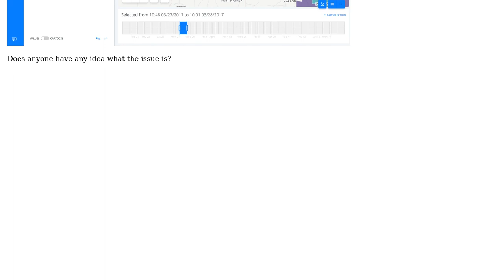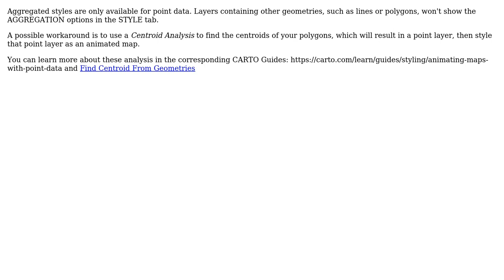GIS: Why doesn't animated show up as an option in Carto Builder Style Tab?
With thanks & praise to God, and with thanks to the many people who have made this project possible! | Content (except music & images) licensed under CC BY-SA | Music | Images & others | With thanks to user PolyGeo user lelgohary user arredond and the Stack Exchange Network Trademarks are property of their respective owners. You are responsible for your own actions.